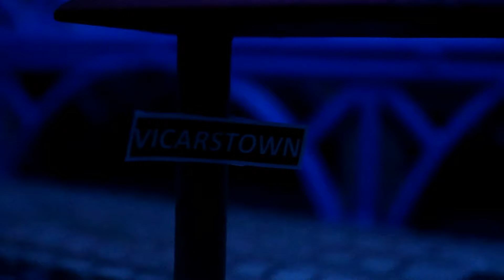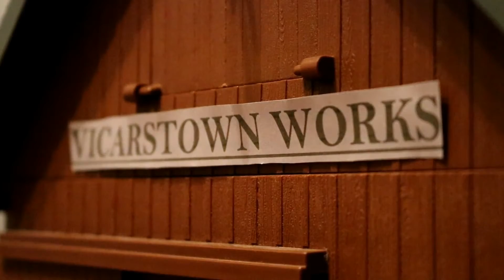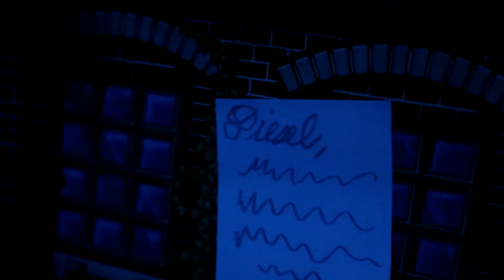The Terrible Old Engine (Halloween Special!) | WT&F Wooden Thomas & Friends | Episode 4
WT&F Wooden Thomas and Friends Episode 4: It's Halloween on Sodor (I know it's March; just roll with it!) and Thomas and Percy hear Edward's telling of H. P. Lovecraft's "The Terrible Old Man" while Diesel ventures to the old Vicarstown Works to meet with Diesel 10 with terrifying results!

After many setbacks, The Halloween Special is finally being released! This video took way too long, but I've been making progress and have come up with a plan for videos being released this year. So hopefully, there won't be any more long recesses as we have been known for as of present.

And, as promised, the intro sequence has returned for good in this episode!

This is a production of WQJP-TV, a Kilroy Communications station.

"Another Day of Hard Labor" - TeknoAXE
"Magical Socks" - TeknoAXE
"Suspicion" - Presence of Music
"Deep Horrors" - iMovie song
"Abyss" - Presence of Music
"Horror Soundscape 1" - freesfx.co.uk
"Dance of the Otter" - TeknoAXE
"Danger Zone" - Craig Austin (freesfx.co.uk)
"Pitter Patter" - freesfx.co.uk
"Warehouse" - Presence of Music

Sound effects from freesfx.co.uk